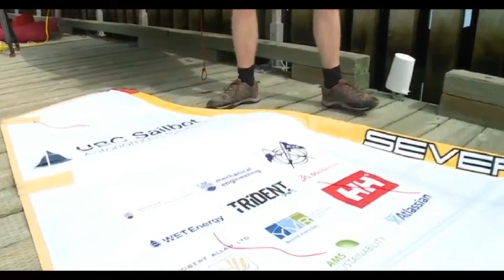Students sending Sailbot across Atlantic | Sailing & Boat Tech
A group of ambitious students and recent graduates from the University of British Columbia have taken over a small corner at the Royal Newfoundland Yacht Club in Conception Bay South to work on their Sailbot.

The robot boat is named Ada, after Ada Lovelace, known as the world's first programmer.